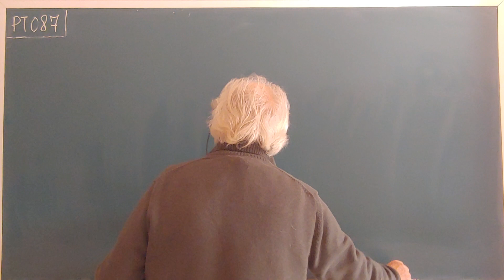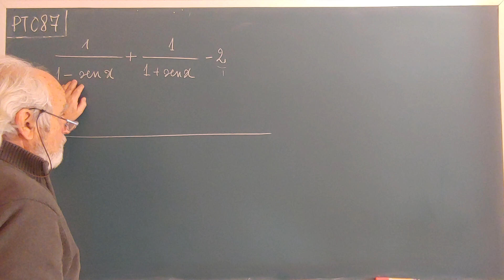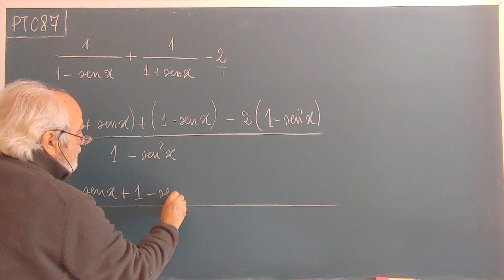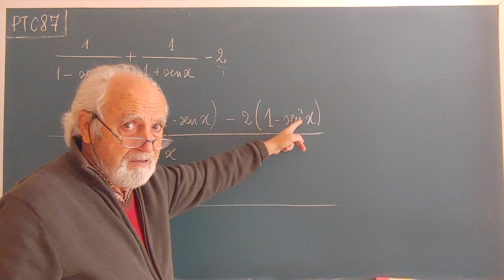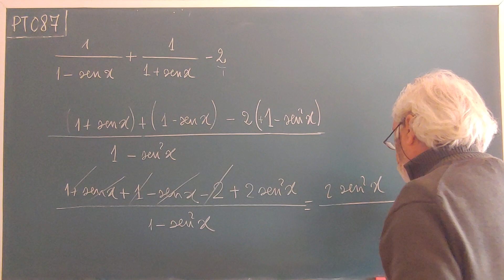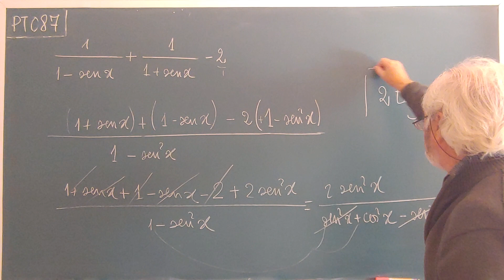PT087. ... LAS MIL CARAS DE UNA EXPRESIÓN MATEMÁTICA (3°de 4)